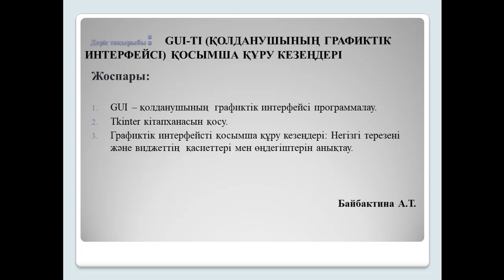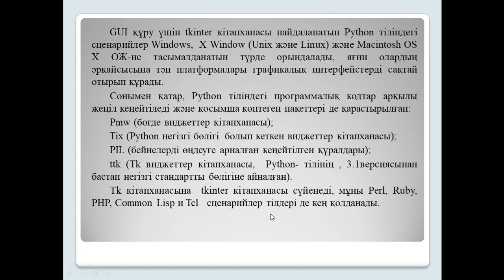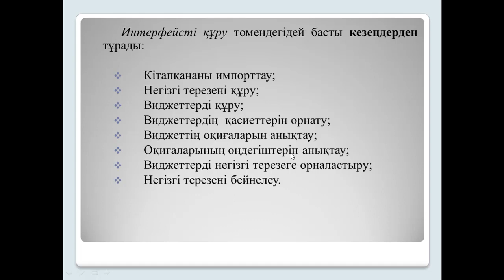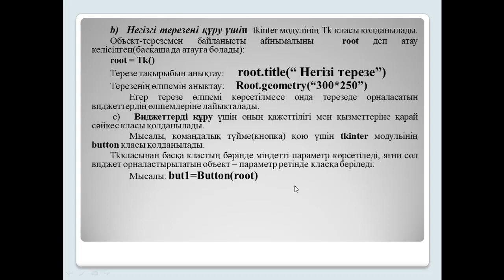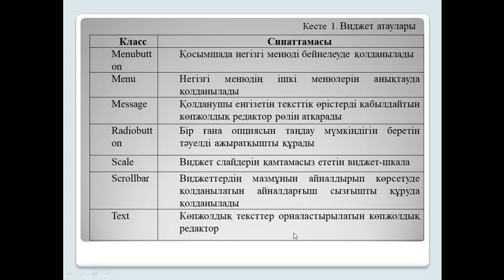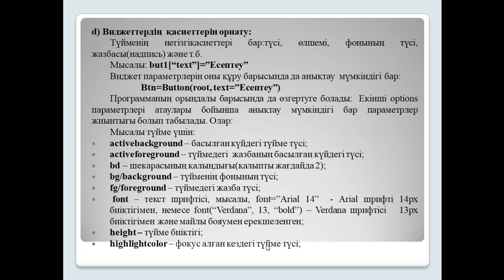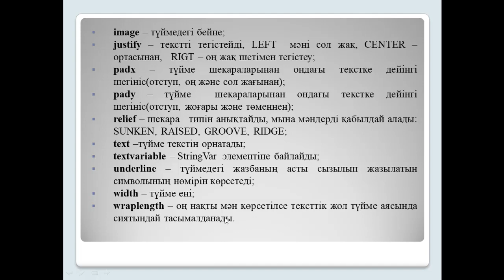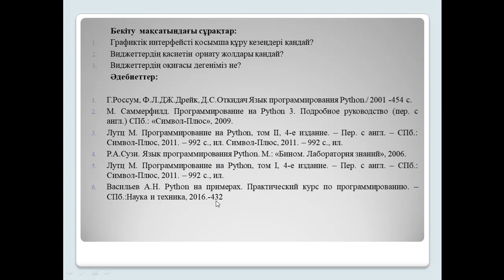GUI Python Дәріс. Байбактина